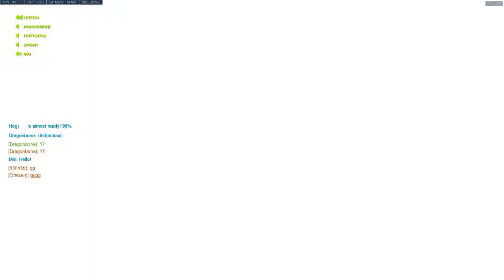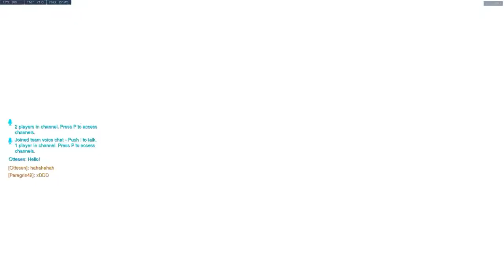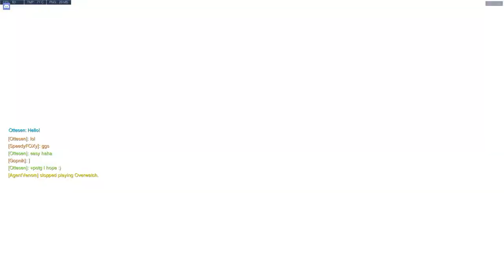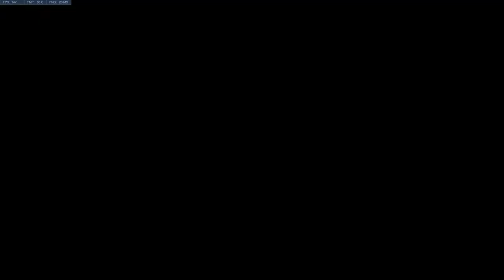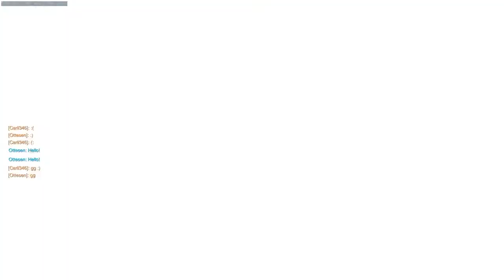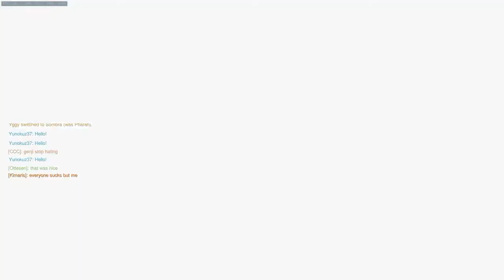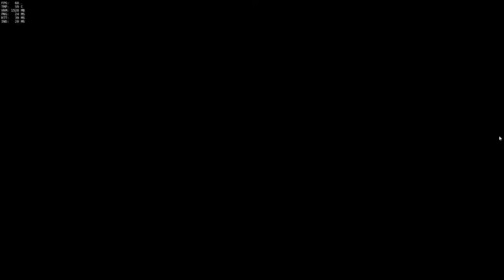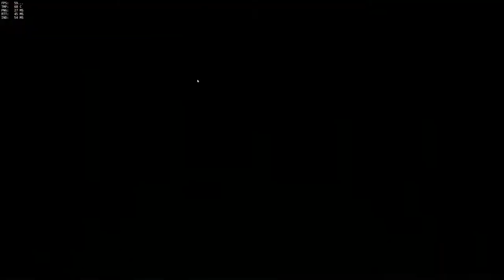Overwatch potg collection. Level 810 to 0. 475 POTG'S !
Yes, a few potgs...